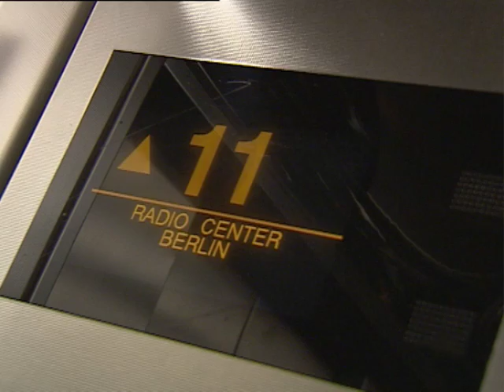Das Comedy Talent 2009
Your Chance und der meistgehörte Berliner Radio-Sender 104.6 suchen das Comedy-Talent 2009. Stimme jetzt für Deinen Favoriten.